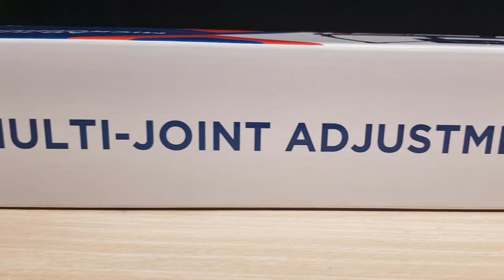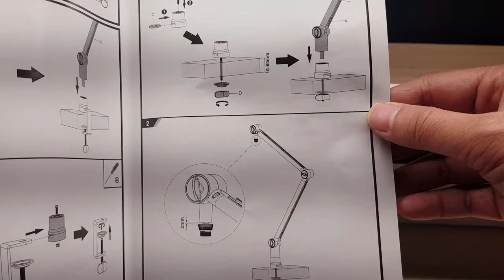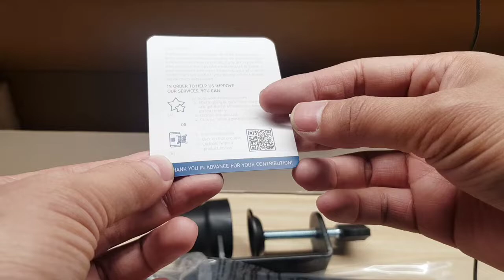Best Budget Boom Arm Holder Unbox 360 Degree Rotatable IXTECH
IXTECH Microphone Boom Arm with Desk Mount, 360° Rotatable, Adjustable and Foldable Scissor Mounting for Podcast, Video Gaming, Radio and Studio Audio, Sturdy and Universal - Elegance Model

𝐀𝐝𝐣𝐮𝐬𝐭𝐚𝐛𝐥𝐞 𝐁𝐫𝐨𝐚𝐝𝐜𝐚𝐬𝐭𝐢𝐧𝐠 𝐁𝐨𝐨𝐦 𝐌𝐢𝐜 𝐀𝐫𝐦 – Designed to help optimize your voice during podcasting, gaming, or streaming this microphone arm works on a desk at home or a podcasting studio with a 360° adjustable arm that rotates to your needs.
𝐂𝐥𝐢𝐩-𝐎𝐧 𝐂𝐚𝐛𝐥𝐞 𝐌𝐚𝐧𝐚𝐠𝐞𝐦𝐞𝐧𝐭 𝐇𝐨𝐥𝐝𝐞𝐫 – Each boom mic arm comes with a clip-on cable holder to help free up space and minimize the mess on your desk which creates a clean, professional look that also keeps your space clear of tangled wires.
𝐒𝐭𝐫𝐨𝐧𝐠 𝐃𝐮𝐚𝐥 𝐒𝐮𝐬𝐩𝐞𝐧𝐬𝐢𝐨𝐧 𝐒𝐩𝐫𝐢𝐧𝐠𝐬 – Our desk microphone arm is designed with sturdy suspension springs that support up to 1kg of mic weight, so you can keep it from shaking, rattling, or moving during recordings for enhanced clarity.
𝐒𝐞𝐜𝐮𝐫𝐞 𝐁𝐨𝐨𝐦 𝐀𝐫𝐦 𝐌𝐢𝐜 𝐒𝐭𝐚𝐧𝐝 – This microphone arm stand features a strong C-clamp that attaches to the edge of your desk without shifting or moving during use. It also lets you fold it away for quick, fuss-free storage when you’re on the go.
𝐔𝐧𝐢𝐯𝐞𝐫𝐬𝐚𝐥 𝐁𝐫𝐚𝐧𝐝 𝐂𝐨𝐦𝐩𝐚𝐭𝐢𝐛𝐢𝐥𝐢𝐭𝐲 – Arm microphone accessories microphone shock mounts and flow that is compatible with 3/8 "to 5/8" screw adapter and 3/8 "to 1/4" screw adapter at home using professional recording studios, product demonstrations, or video games setups you can easily use.